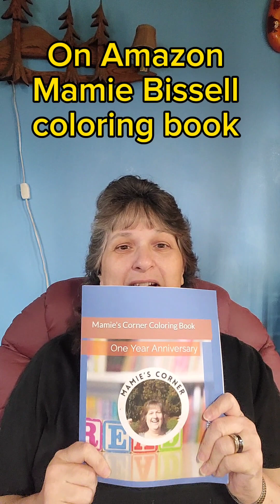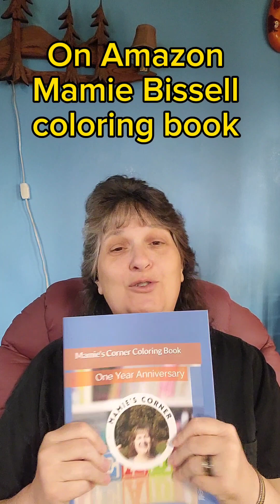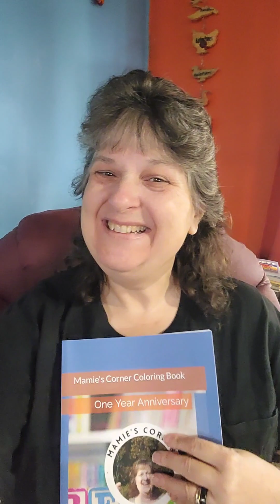Color with Mamie time. find my coloring book on Amazon under Mamie Bissell. Join me on Facebook, too